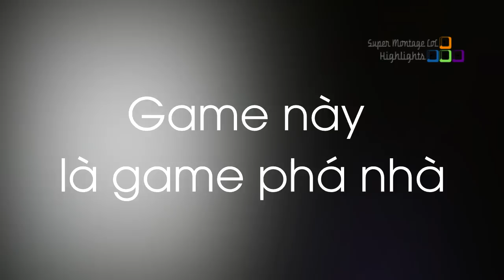Caitlyn Chết Rồi Vẫn Bắn Được | Cowsep ăn Pentakill - Khi Cao Thủ Stream có gì Hot #76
Cùng xem hiện tượng lạ Caitlyn Chết Rồi Vẫn bắn được, Cowsep chém nát team địch ăn Pentakill.
✦ Link Nhạc:
✦ Xin cảm ơn Twitch.tv Streams:
❤ Scarra: /scarra
❤ Shiphtur: /shiphtur
❤ Imaqtpie: /imaqtpie
❤ Hashinshin: /hashinshin
❤ Froggen: /froggen
❤ TheLastGoonie: /thelastgoonie
❤ OwNeRTV_: /ownertv_
❤ BoxBox: /boxbox
❤ Cowsep: /cowsep
❤ HeisendongNA: /heisendongna
❤ Pokimane: /pokimane
❤ Sneaky: /c9sneaky
❤ aelois: /aelois
❤ Yassuo: /yassuo
❤ mistr_: /mistr_
❤ Becca: /becca
❤ NEACE: /neace